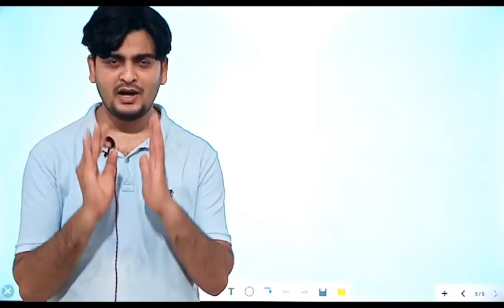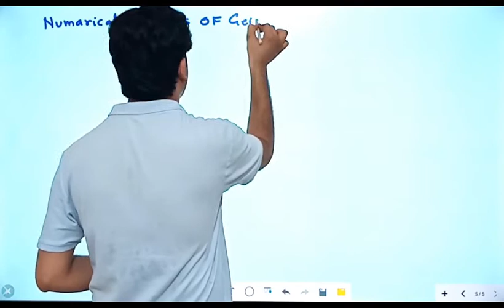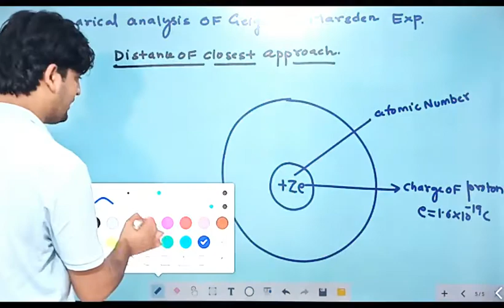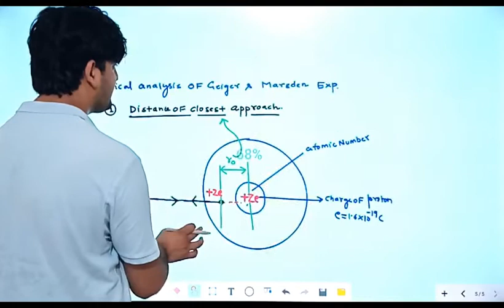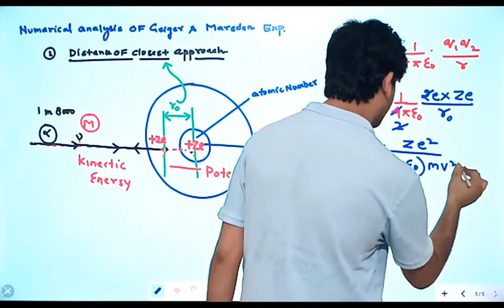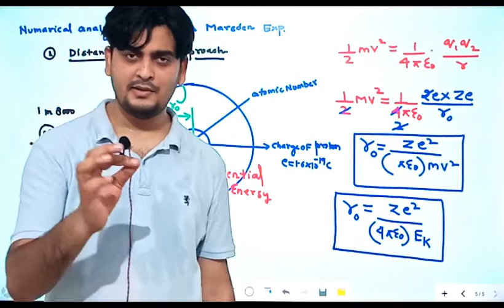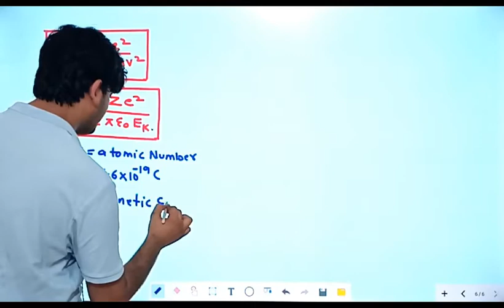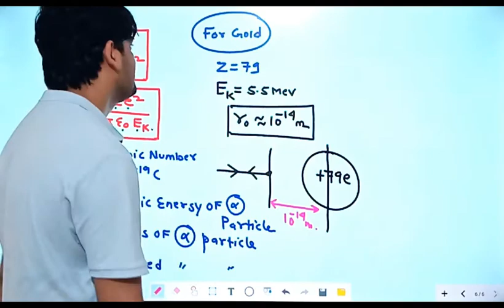LECTURE - 4, CLASS 12TH PHYSICS (IIND BOOK)